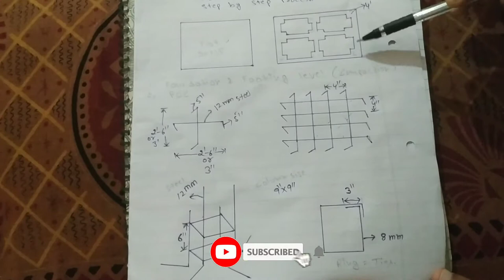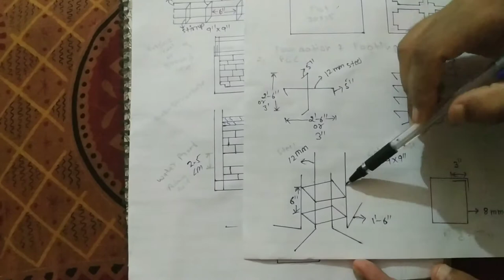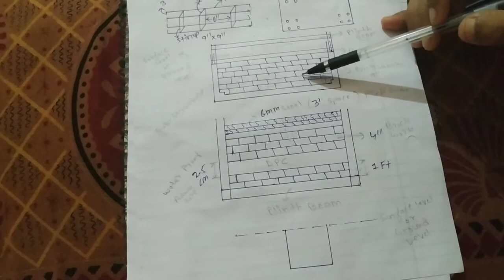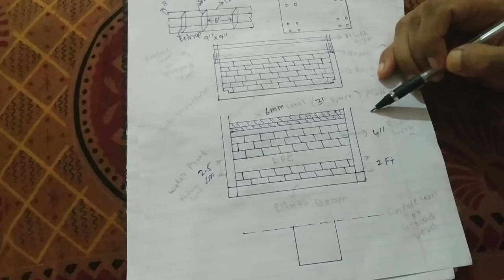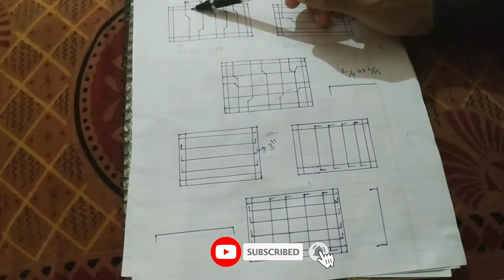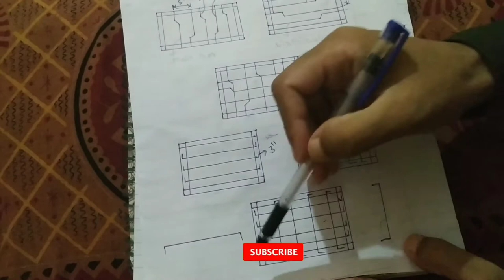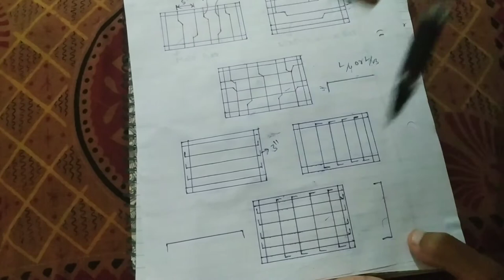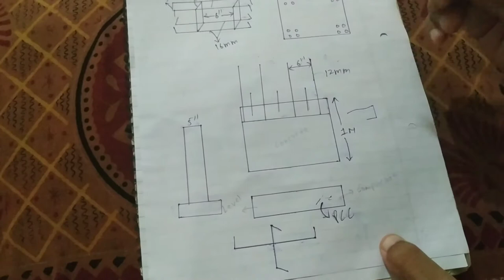Home Construction Step by Step Process